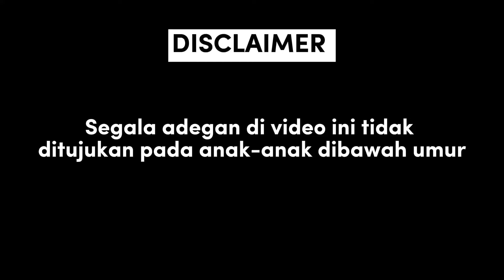TES TERBARU❗ PENGECEKAN UNIT REMINGTON 700 SETTINGAN KHUSUS BIGGAME TEKANAN MAX 6000Psi❗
Untuk informasi spek/tipe, kelengkapan lebih lengkap, update dan terpercaya sahabat snipwar bisa hubungi admin sales kami. Akan dibalas jam kerja...
Ketik link ini untuk masuk wa admin sales kami;